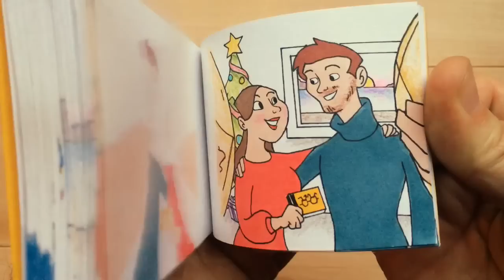Snow to Sand Custom Flipbook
I've always been a one-man show, but as the requests increase, I'm thrilled to bring a few additional (insanely talented) animators on board to help me tell even more of your amazing unique stories through flipbooks. You might notice some slight stylistic differences here and there, but we'll keep on - keepin' on...telling your stories with paper, pencils, markers, and tired hands. Here is an awesome book drawn for TheFlippist.com by one of the new guys...Derrick Hopkins!

The snowboarding/beach-lounging story was ordered from a fella in Australia as a Christmas gift for his lady. My favorite quote from him: "We have a pineapple thing going on so that bits kinda important to include."